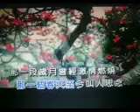岭南颂【WB】（甫人--张娟）2019.9.16.